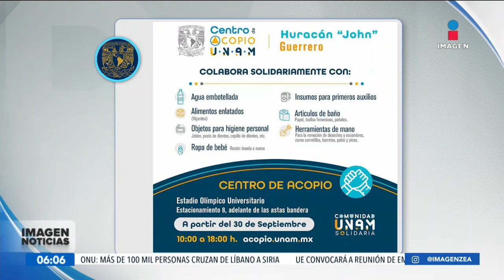Instalan centros de acopio para ayudar a los damnificados por el paso del huracán John | Paco Zea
¡Tiempo de ayudar! Instalan centros de acopio para ayudar a los damnificados por el paso del huracán John.